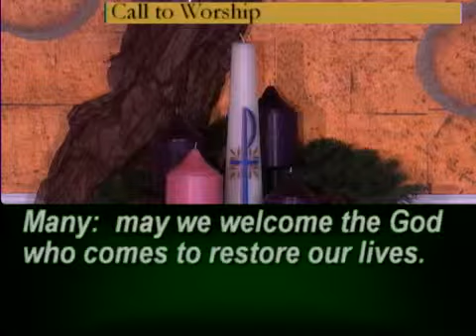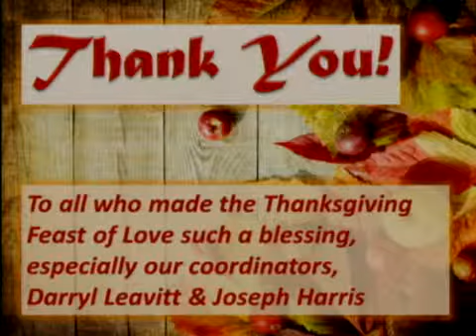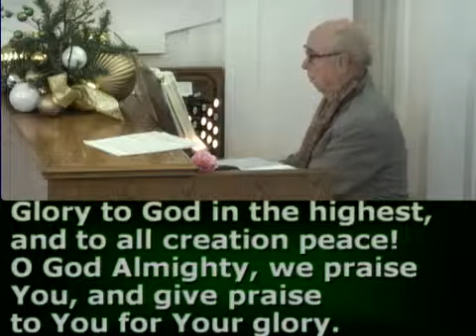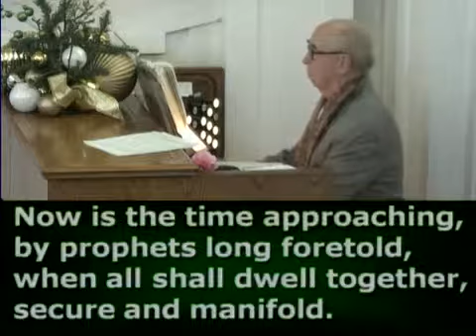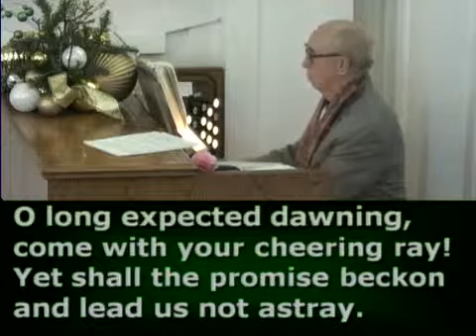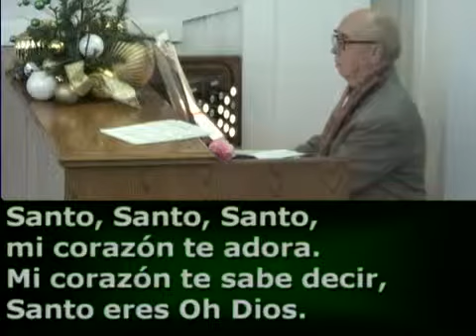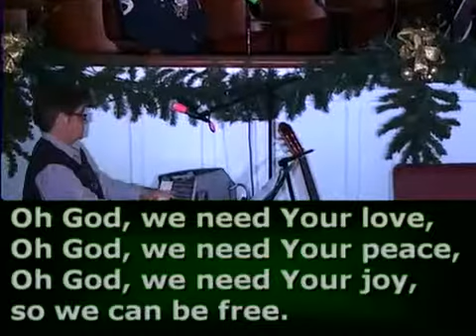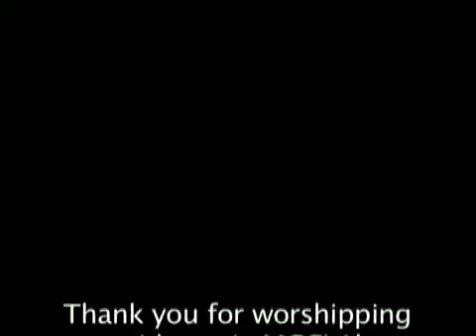Open the Window Here It Comes 9am Liturgical Service Founders MCC